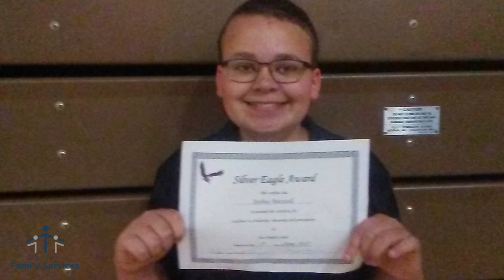Oakland Family Services Building a Brighter Future Campaign 2020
Learn more about how your support of Oakland Family Services can help build brighter futures!